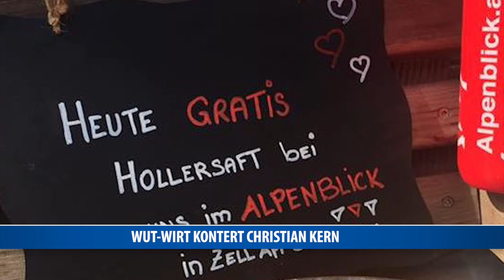Wut-Wirt mit Hollersaft-Aktion gegen Christian Kern